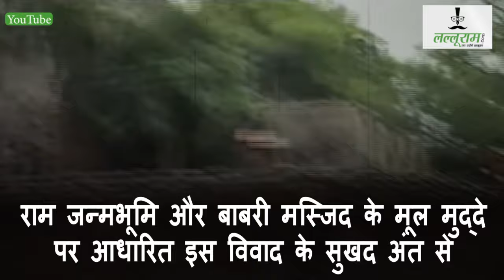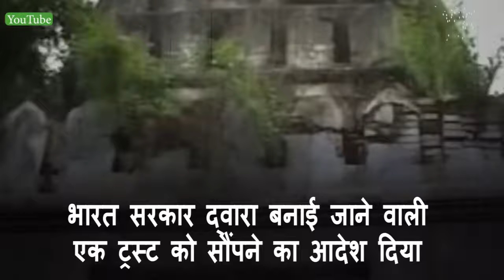क्या थी अयोध्या विवाद की ज़मीन ?